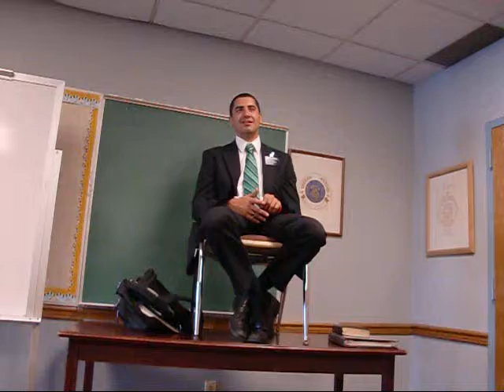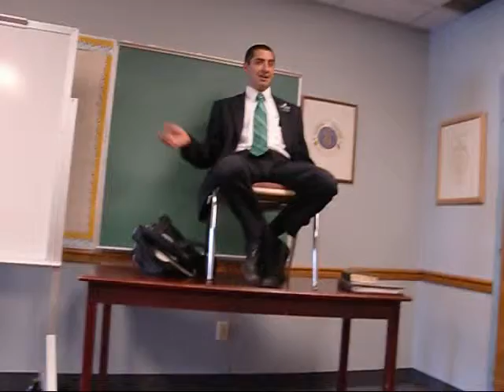Entrevista Elder Calderoni 3